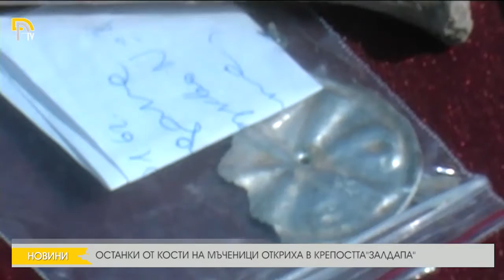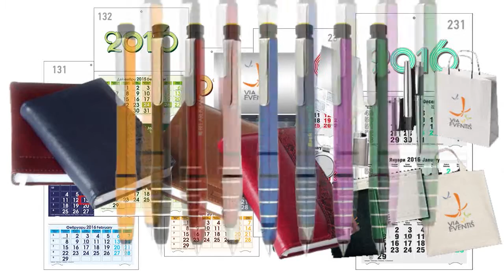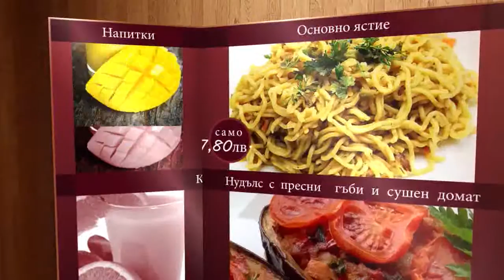ЕМИСИЯ НОВИНИ НА ТЕЛЕВИЗИЯ ДОБРИЧ ОТ 9-9-2016